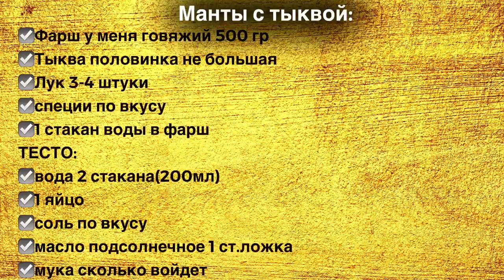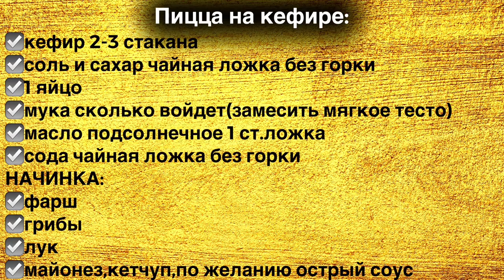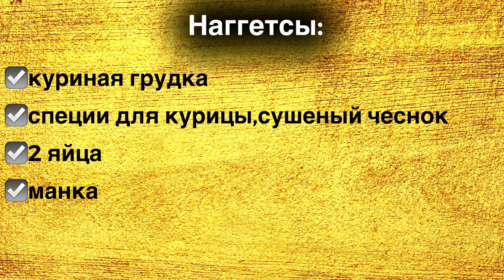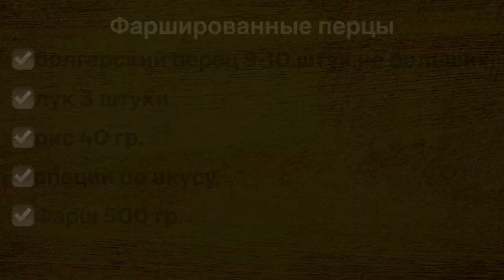ЗАГОТОВКИ ЕДЫ НА МЕСЯЦ|БОЛЬШАЯ ЗАМОРОЗКА|ПОЛУФАБРИКАТЫ ВПРОК|МОТИВАЦИЯ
Заготовки еды на месяц, полуфабрикаты впрок, большая заморозка! Мотивация!

Рецепты:

🌹Манты с тыквой:

✅фарш 500гр. У меня говяжий
✅тыква половинка не большая
✅лук 3-4 штуки
✅специи по вкусу
✅1 стакан воды для фарша
ТЕСТО:
✅вода 2 стакана(200мл)
✅1 яйцо
✅соль по вкусу
✅масло подсолнечное 1 ст.ложка
✅мука сколько войдёт

🌹Фрикадельки:

✅фарш 500гр.
✅1 яйцо
✅лук 2 штуки
✅рис 30-40гр

🌹Пицца на кефире:

✅кефир 2-3 стакан
✅соль и сахар чайная ложка без горки
✅1 яйцо
✅мука сколько войдет(замесить мягкое тесто)
✅масло подсолнечное 1ст.ложка
✅сода чайная ложка без горки
 НАЧИНКА:
✅фарш
✅грибы
✅лук
✅майонез,кетчуп, по желанию острый соус

🌹НАГГЕТСЫ:

✅куриная грудка
✅специи для курицы,сушеный чеснок
✅2 яйца
✅манка

🌹Тотр медовик на сковороде:

✅150 мл. Мёда
✅пол ч.ложки соды без горки
✅пол стакана сахара
✅150 гр.сливочного масла
✅2 яйца
✅мука сколько войдет(чтоб тесто не было мягким)
КРЕМ:
✅3 пачки маскарпон
✅1 банка сгущёнки

🌹Куриный шашлык на шпажках:

✅куриная грудка
✅болгарский перец
✅специи по вкусу
✅деревянные шпажки

🌹Фаршированные перцы:

✅болгарский перец 9-10 штук не больших
✅лук 3 штуки

🌹Котлеты в духовке:

✅лук 3 штуки
✅1 яйцо
✅помидор 3-4 штуки
✅сыр
✅майонез, чеснок

🌹Куриные рубленые котлеты

✅куриная грудка
✅1 яйцо
✅сыр 3-4 ст.ложки
✅специи по вкусу
✅зелень у меня укроп
✅мука 1 ст.ложка